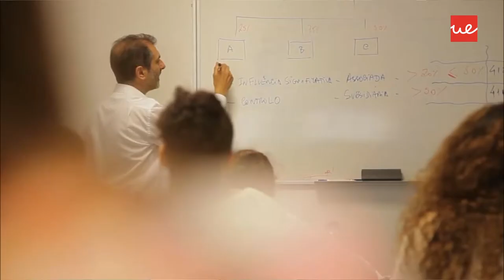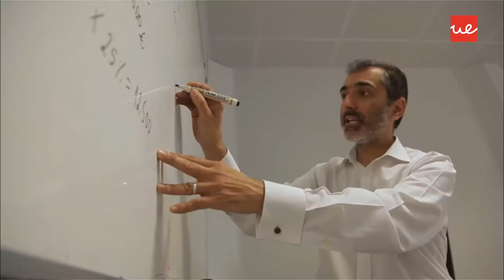Pós-Graduação em Imagem, Protocolo e Organização de Eventos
Vasco Ribeiro Santos, Coordenador da Pós-Graduação em Imagem, Protocolo e Organização de Eventos, destaca as principais vantagens do programa.